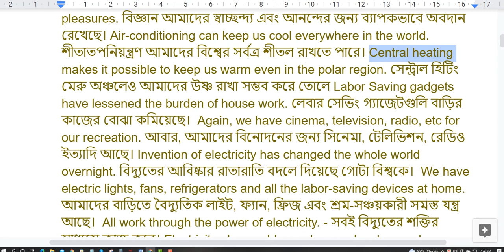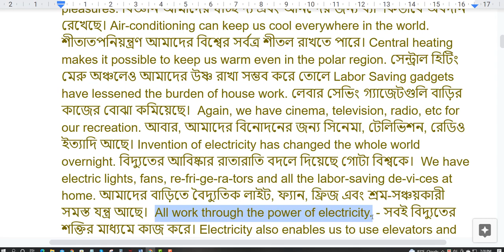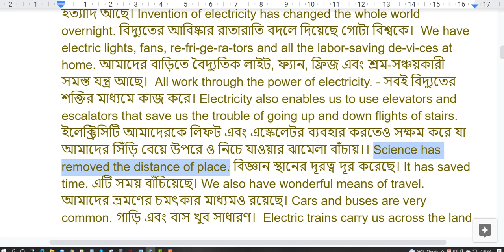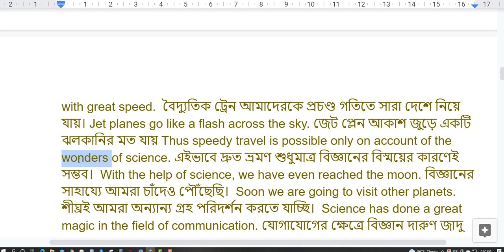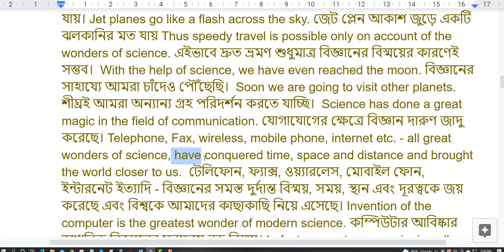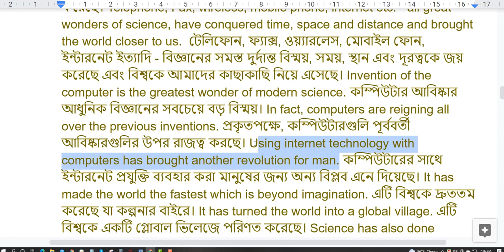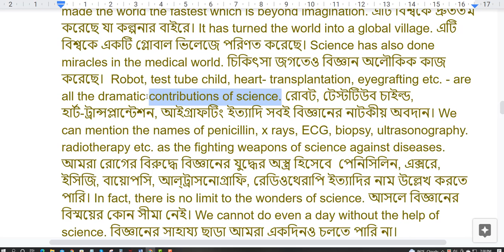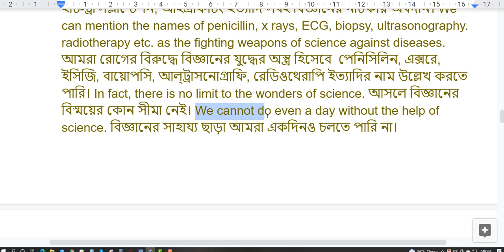The Wonders of Modern Science.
We live in an age of science. আমরা বিজ্ঞানের যুগে বাস করি। It has changed the face of the world. এটা বদলে দিয়েছে পৃথিবীর চেহারা। So the wonders of science are visible everywhere around us.  তাই বিজ্ঞানের বিস্ময় আমাদের চারপাশে সর্বত্র দৃশ্যমান। It has made our life easy, longer and comfortable. এটি আমাদের জীবনকে সহজ, দীর্ঘ এবং আরামদায়ক করেছে।
We cannot think of our life without science. আমরা বিজ্ঞান ছাড়া আমাদের জীবন ভাবতে পারি না। Science has contributed greatly to our comforts and pleasures. বিজ্ঞান আমাদের স্বাচ্ছন্দ্য এবং আনন্দের জন্য ব্যাপকভাবে অবদান রেখেছে। Air-conditioning can keep us cool everywhere in the world. শীতাতপনিয়ন্ত্রণ আমাদের বিশ্বের সর্বত্র শীতল রাখতে পারে। Central heating makes it possible to keep us warm even in the polar region. সেন্ট্রাল হিটিং মেরু অঞ্চলেও আমাদের উষ্ণ রাখা সম্ভব করে তোলে Labor Saving gadgets have lessened the burden of house work. লেবার সেভিং গ্যাজেটগুলি বাড়ির কাজের বোঝা কমিয়েছে।  Again, we have cinema, television, radio, etc for our recreation. আবার, আমাদের বিনোদনের জন্য সিনেমা, টেলিভিশন, রেডিও ইত্যাদি আছে। Invention of electricity has changed the whole world overnight. বিদ্যুতের আবিষ্কার রাতারাতি বদলে দিয়েছে গোটা বিশ্বকে।  We have electric lights, fans, re-fri-ge-ra-tors and all the labor-saving de-vi-ces at home. আমাদের বাড়িতে বৈদ্যুতিক লাইট, ফ্যান, ফ্রিজ এবং শ্রম-সঞ্চয়কারী সমস্ত যন্ত্র আছে।  All work through the power of electricity. - সবই বিদ্যুতের শক্তির মাধ্যমে কাজ করে। Electricity also enables us to use elevators and escalators that save us the trouble of going up and down flights of stairs. ইলেক্ট্রিসিটি আমাদেরকে লিফট এবং এস্কেলেটর ব্যবহার করতেও সক্ষম করে যা আমাদের সিঁড়ি বেয়ে উপরে ও নিচে যাওয়ার ঝামেলা বাঁচায়।। Science has removed the distance of place. বিজ্ঞান স্থানের দূরত্ব দূর করেছে। It has saved time. এটি সময় বাঁচিয়েছে। We also have wonderful means of travel. আমাদের ভ্রমণের চমৎকার মাধ্যমও রয়েছে। Cars and buses are very common. গাড়ি এবং বাস খুব সাধারণ।  Electric trains carry us across the land with great speed.  বৈদ্যুতিক ট্রেন আমাদেরকে প্রচণ্ড গতিতে সারা দেশে নিয়ে যায়। Jet planes go like a flash across the sky. জেট প্লেন আকাশ জুড়ে একটি ঝলকানির মত যায় Thus speedy travel is possible only on account of the wonders of science. এইভাবে দ্রুত ভ্রমণ শুধুমাত্র বিজ্ঞানের বিস্ময়ের কারণেই সম্ভব।  With the help of science, we have even reached the moon. বিজ্ঞানের সাহায্যে আমরা চাঁদেও পৌঁছেছি।  Soon we are going to visit other planets. শীঘ্রই আমরা অন্যান্য গ্রহ পরিদর্শন করতে যাচ্ছি।  Science has done a great magic in the field of communication. যোগাযোগের ক্ষেত্রে বিজ্ঞান দারুণ জাদু করেছে। Telephone, Fax, wireless, mobile phone, internet etc. - all great wonders of science, have conquered time, space and distance and brought the world closer to us.  টেলিফোন, ফ্যাক্স, ওয়্যারলেস, মোবাইল ফোন, ইন্টারনেট ইত্যাদি - বিজ্ঞানের সমস্ত দুর্দান্ত বিস্ময়, সময়, স্থান এবং দূরত্বকে জয় করেছে এবং বিশ্বকে আমাদের কাছাকাছি নিয়ে এসেছে। Invention of the computer is the greatest wonder of modern science. কম্পিউটার আবিষ্কার আধুনিক বিজ্ঞানের সবচেয়ে বড় বিস্ময়। In fact, computers are reigning all over the previous inventions. প্রকৃতপক্ষে, কম্পিউটারগুলি পূর্ববর্তী আবিষ্কারগুলির উপর রাজত্ব করছে। Using internet technology with computers has brought another revolution for man. কম্পিউটারের সাথে ইন্টারনেট প্রযুক্তি ব্যবহার করা মানুষের জন্য অন্য বিপ্লব এনে দিয়েছে। It has made the world the fastest which is beyond imagination. এটি বিশ্বকে দ্রুততম করেছে যা কল্পনার বাইরে। It has turned the world into a global village. এটি বিশ্বকে একটি গ্লোবাল ভিলেজে পরিণত করেছে। Science has also done miracles in the medical world. চিকিৎসা জগতেও বিজ্ঞান অলৌকিক কাজ করেছে।  Robot, test tube child, heart- transplantation, eyegrafting etc. - are all the dramatic contributions of science. রোবট, টেস্টটিউব চাইল্ড, হার্ট-ট্রান্সপ্লান্টেশন, আইগ্রাফটিং ইত্যাদি সবই বিজ্ঞানের নাটকীয় অবদান। We can mention the names of penicillin, x rays, ECG, biopsy, ultrasonography. radiotherapy etc. as the fighting weapons of science against diseases. আমরা রোগের বিরুদ্ধে বিজ্ঞানের যুদ্ধের অস্ত্র হিসেবে  পেনিসিলিন, এক্সরে, ইসিজি, বায়োপসি, আল্ট্রাসনোগ্রাফি, রেডিওথেরাপি ইত্যাদির নাম উল্লেখ করতে পারি। In fact, there is no limit to the wonders of science. আসলে বিজ্ঞানের বিস্ময়ের কোন সীমা নেই। We cannot do even a day without the help of science. বিজ্ঞানের সাহায্য ছাড়া আমরা একদিনও চলতে পারি না।